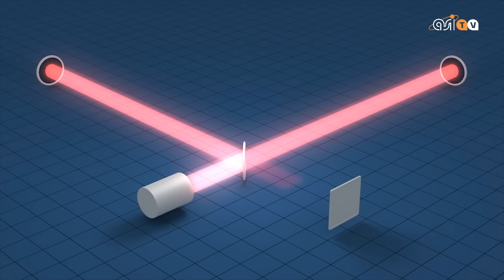Dove 'nascono' le onde gravitazionali